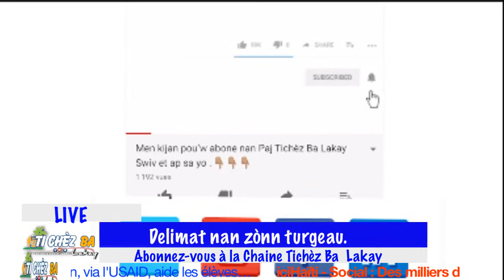òm dafè Reginald Boulos inogire nouvo lokal delimat nan zònn turgeau.